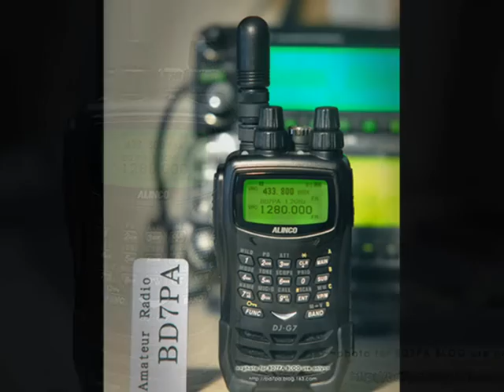Alinco DJ-G7 Preview by BD7PA